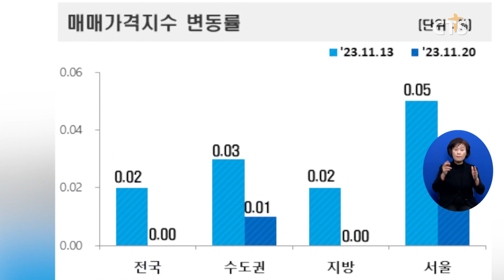[소셜] 경제ㅣ전국 아파트값 상승세 멈췄다, 19주 만에 보합 (이한승) ㅣCTS뉴스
전국 아파트값 상승세가 19주 만에 멈췄습니다.

한국부동산원에 따르면 11월 셋째 주 전국 아파트 매매가격 변동률이 보합(0.00%)으로 돌아서면서 지난 7월 이후 19주 만에 상승세가 멈춘 것으로 나타났습니다.

특히 강남구 아파트 매매가격도 31주 만에 하락 전환하면서 부동산 시장이 조정 국면에 들어갔다는 분석이 나오고 있습니다.